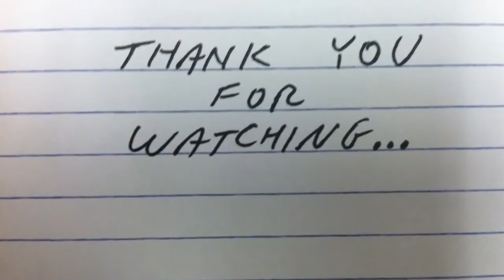What's inside this Kenwood car stereo faceplate %3F